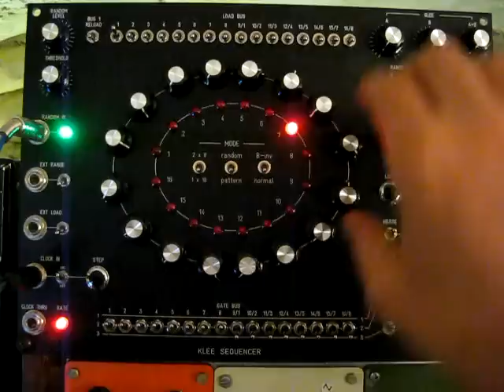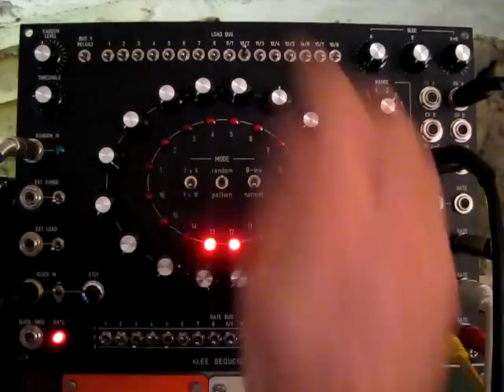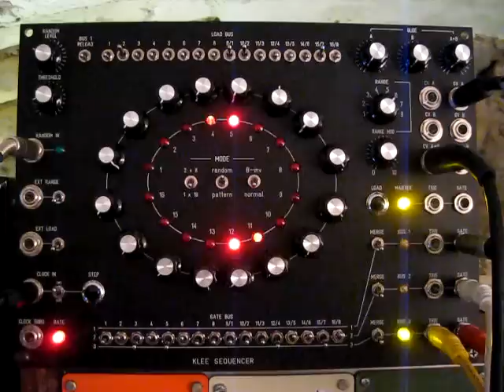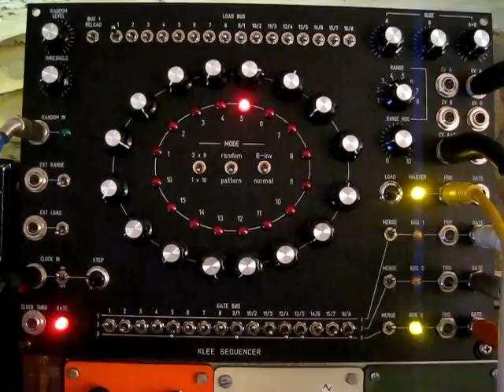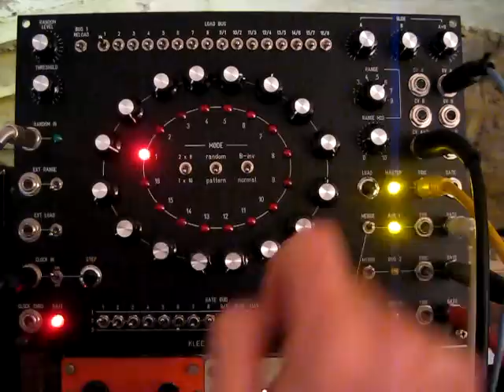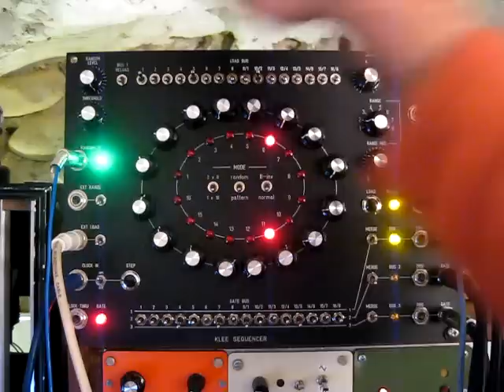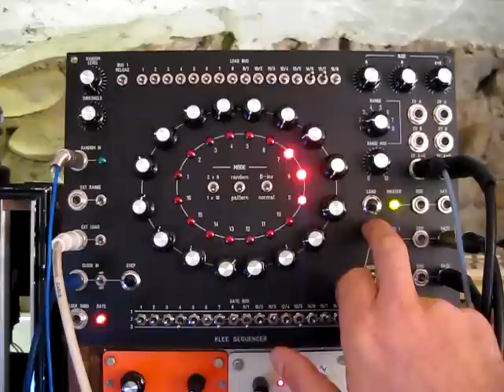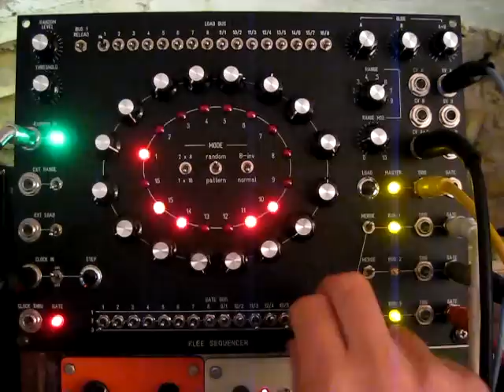Klee Sequencer MOTM Demo Analog Synth Cut 2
Klee+BOG+208+Kobol+MS20+THREELER FILTER/...I MOSTLY PLAY WITH DUSG (SERGE) TO DIVIDE TIME